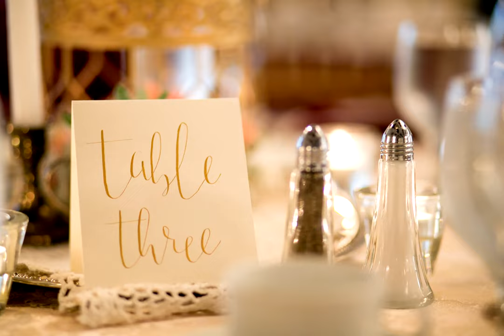Julia and Tallin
A photo slideshow of the beautiful vintage themed wedding of Julia and Tallin.  Located in Edmonton, AB, CANADA.

Photos taken in the Edmonton River Valley, the Magrath Mansion, and the Sutton Place Hotel.